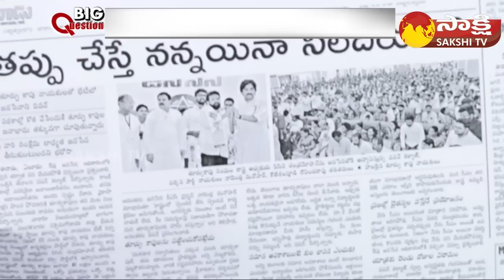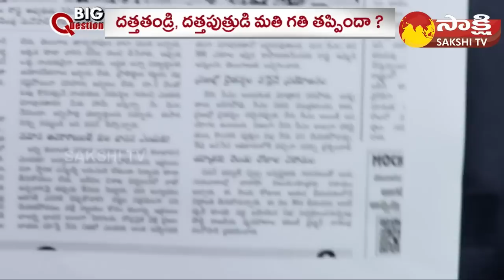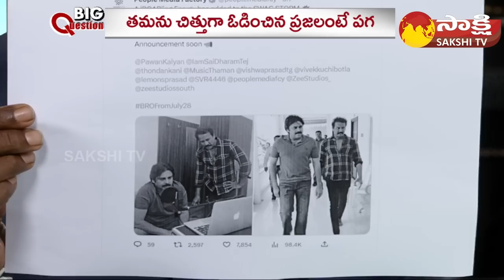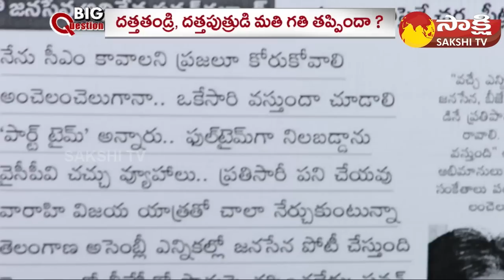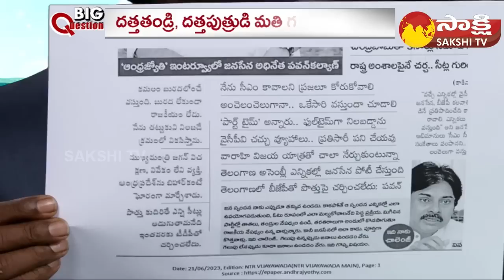Debate over Chandrababu and Pawan Kalyan Revenge on AP People | CM Jagan | Big Question